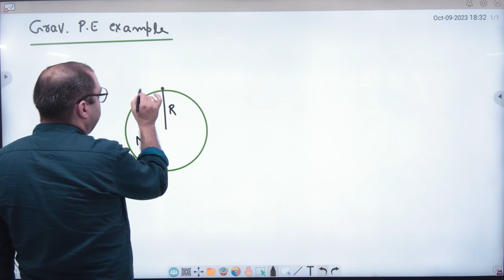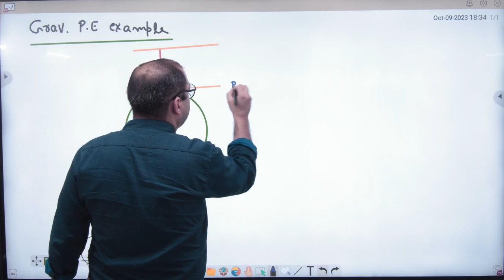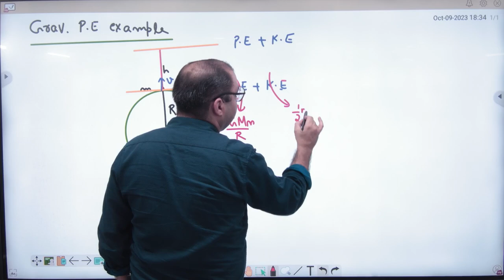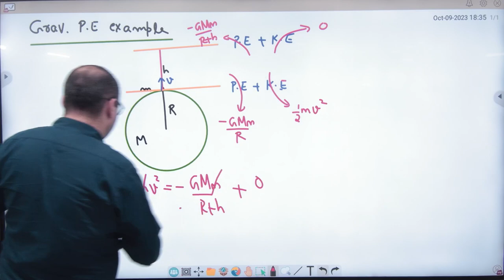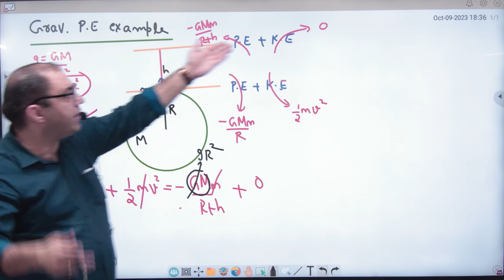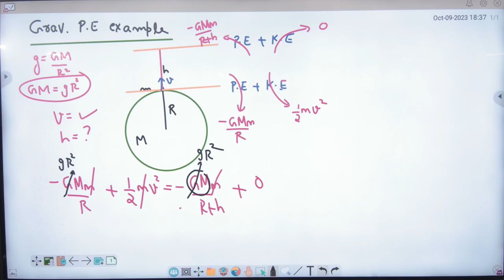4 Gravitation P E numerical